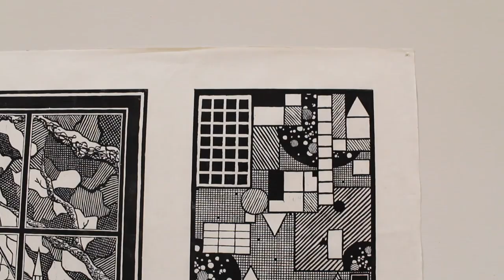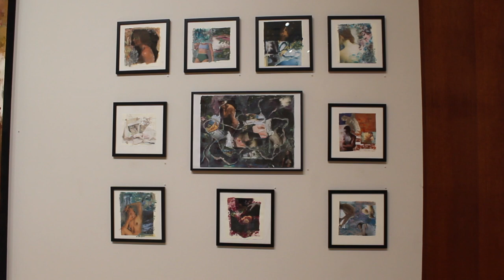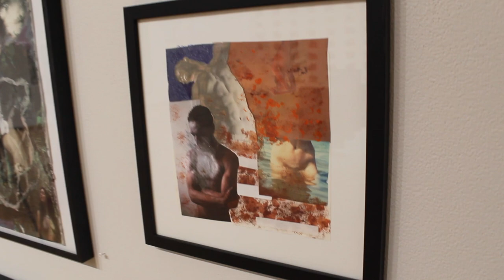UN/RE-TOLD | Class of 2020 Art Thesis Exhibition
The culmination of four years of intensive studio art study and practice, UN/RE-TOLD is graduates’ capstone artistic statement, revealing genuine insight, artistic excellence and high motivation. The virtual exhibition includes individual video tours of each exhibit, professional photos and a full virtual walkthrough.